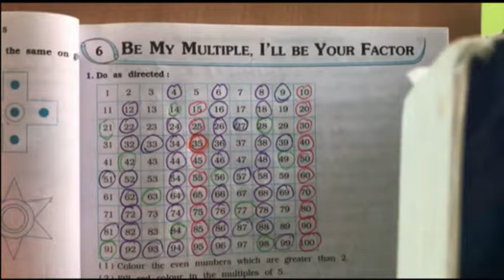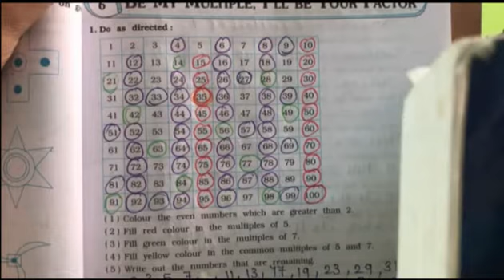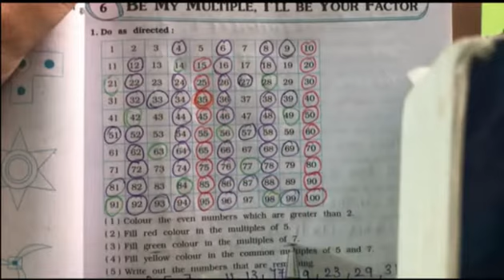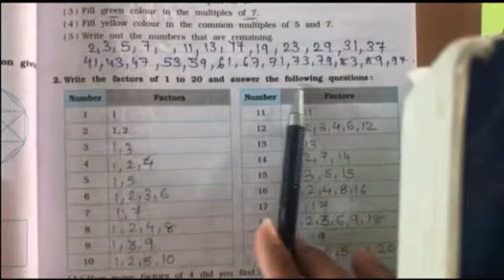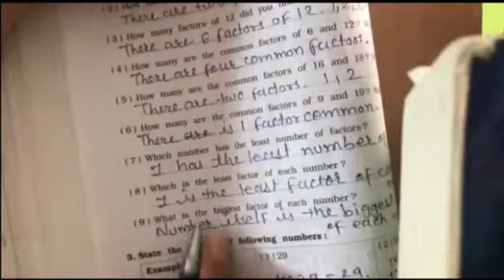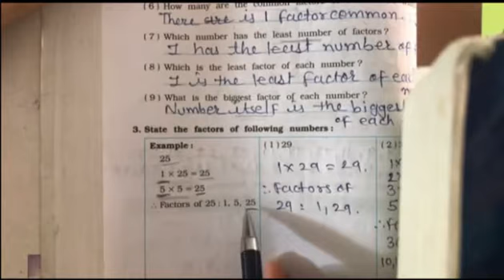Class 5 Maths ch 6 part 1